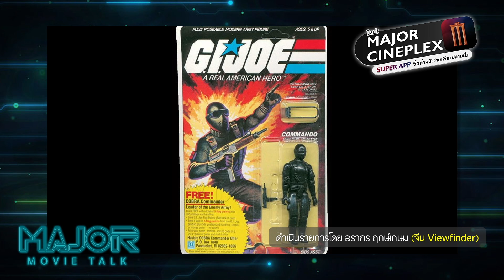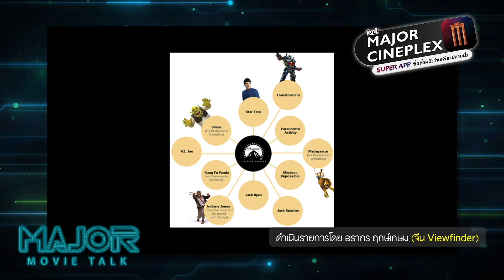"สเนกอายส์" จุดเริ่มต้นจักรวาล G.I.Joe ความหวังใหม่ "Paramount" - Major Movie Talk [Short News]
หนังแอคชั่นที่หลายคนยังคงให้ความสนใจอยู่เหลือเกิน ว่าภาคต่อจะนี้เมื่อไหร่จะมา นั่นก็คือแฟรนไชน์ "G.I. Joe" หนังแอคชั่นที่ยังประทับใจคนดูมาแล้วทั่วโลก หลังจากที่มีปล่อยออกมาสองภาค แล้วเงียบหายแล้วไปเลย ล่าสุดตั้งแต่ปี 2556
แต่ล่าสุด! หน่วยลับจะกลับมาอีกครั้ง แต่ครั้งนี้จะต่างออกไป เพราะจะไปโฟกัสของชายคนหนึ่งที่แม้ไม่เคยเห็นหน้า แต่ช่างมีเสน่ห์ซะเหลือเกิน โดยใช้ชื่อว่า "G.I. Joe Snake Eye" และนอกจากนี้ยังเป็นความหวังใหม่ให้แฟรนไชน์นี้กลับมารุ่งเรืองอีกครั้ง! มาดูความน่าสนใจกันหน่อยว่าจะมีรายละเอียดอะไรกันบ้าง